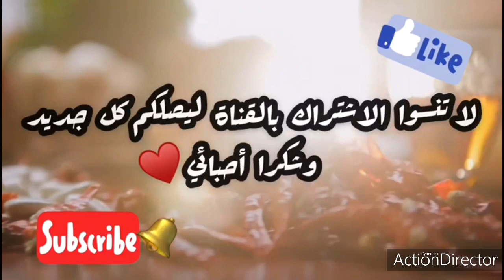بيني بنوتيلا كيجيو هشاش ورطبين وساهلين جربوهوم وغا تندموش